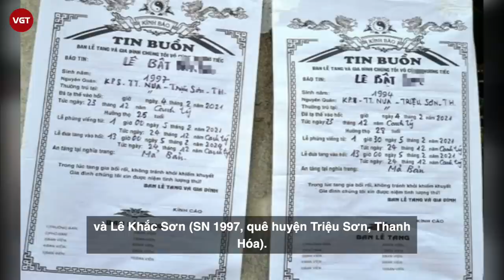Khởi tố hình sự vụ cháy khiến 4 sinh viên t.ử v.o.n.g ngày cúng ông Công, ông Táo?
Liên quan đến vụ cháy khiến 4 sinh viên  t.ử v.o.n.g  vào ngày cúng ông Công ông Táo (tức ngày 4/2), sáng ngày 5/2, Luật sư Đặng Văn Cường, Trưởng Văn phòng Luật sư Chính pháp (Đoàn luật sư TP Hà Nội) nêu quan điểm, đây là vụ việc đặc biệt nghiêm trọng, cướp đi mạng sống của 4 người.
Vụ việc xảy ra ngày 23 tháng Chạp, nạn nhân đều là những sinh viên, trong đó có 2 nạn nhân tử vong là anh em ruột, nên nỗi đau của các gia đình nạn nhân càng thêm chồng chất.